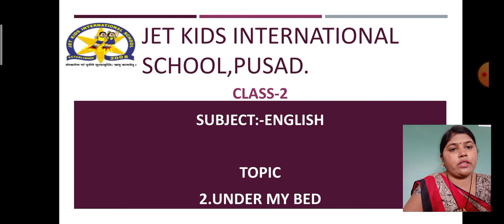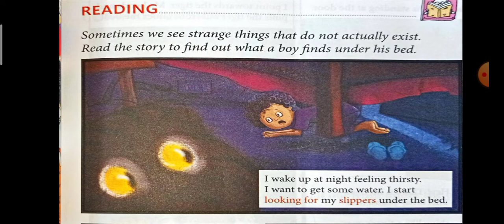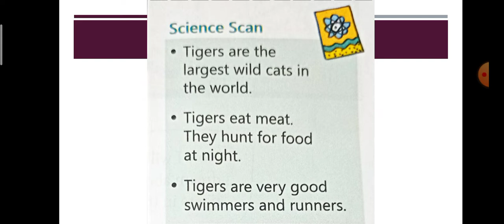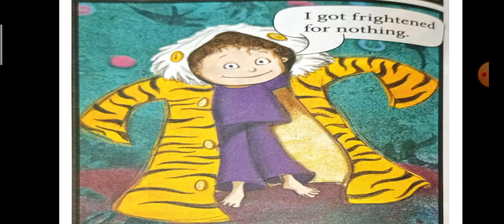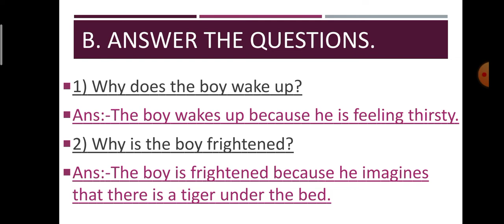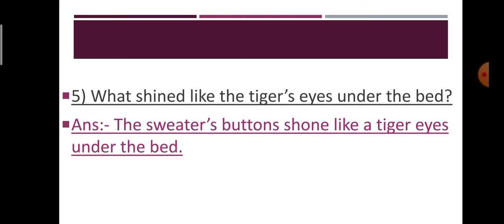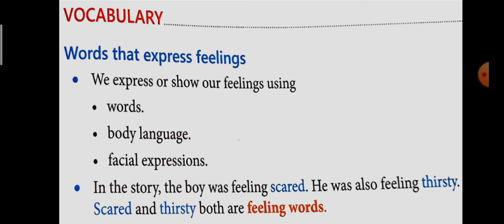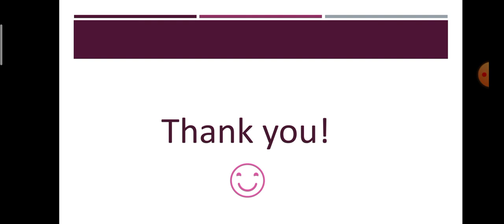9|| 09 || 2020 || CBSE || CLASS 2 || ENGLISH || UNDER MY BED